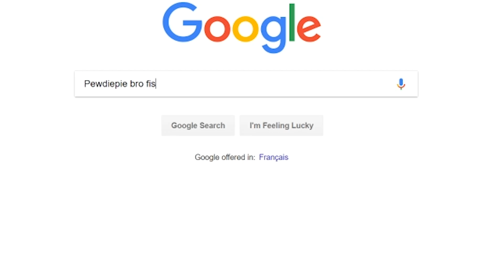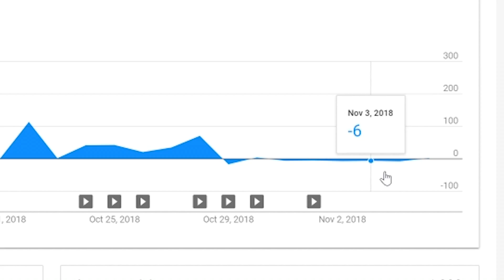PEWDIEPIE HAS FALLEN *Viewbotting on Youtube in 2018*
PewdiePie has fallen to the new god of YouTube tseries oh man this is the end of the world. Everyone pretty much knows they are view botting no one really cares though because that would require effort on YouTube's part, so instead this happens. The way YouTube is set up though it's impossible to find people who are viewbotting even though tseries is clearly doing so it makes YouTube money so why should they care. The king pewdiepie has fallen long live tseries I guess. Usually I would put a disclamier to not witch hunt people obviously don't witch hunt pewdiepie, but tseries actually deserves it to be honest. I am sorry for being sick for the past like decade I still am sick but I will try to upload more frequently.
My setup:
Microphone Mount
Microphone stand
Pop filter
Budject Microphone
The PC I actually want because mine is terrible
My nintendo switch (I am a professional smash player technically)
Where my music comes from:
Persona 3 Music